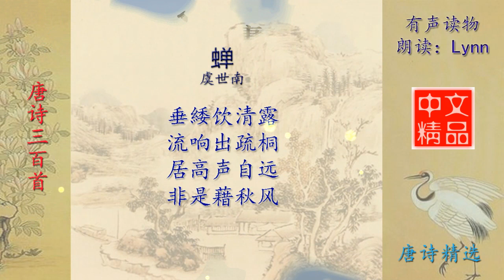蝉 唐 虞世南 唐诗三百首精选欣赏